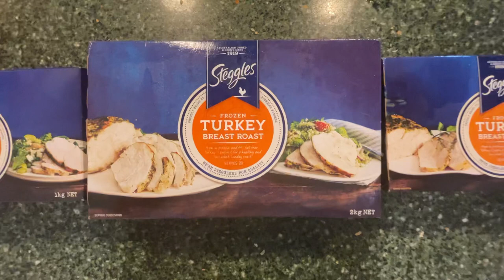Christmas Day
Christmas Day was a big special day spent together, our human family and our doggy family, enjoying food and each other’s company.

It started early like many households, little girls running out from their beds to see if Santa had been. It was a little extra special this morning when Elle discovered a box that was jumping around with her name written on it.

Inside, a sweet little pudgy Pug puppy girl who Elle has lovingly named Cutie Pie.

Pugs have made an impression on Elle’s life, most especially little Flo who passed away last year. She was the first little doggy to show Elle undivided attention, something Elle has not forgotten.

Now whilst Elle is surrounded by so many dogs every day, she has longed for a little dog that would follow her no matter what ... not her Dad. You see, when Dad walks out that door each day, every dog follows him. But this little girl just wants one to stay behind and follow her. It doesn’t sound like a lot to ask, but at the farm it turns out it’s pretty much impossible, because they all love Dad the most.

But this little one we’re hoping will be different. Elle will feed her, sleep with her and train her. The bright spot in Elle’s day today was when Dad took off on the mini bike today and all the dogs followed ... except Cutie Pie ... she hung back with Elle and it was the best thing ever for this little girl. Just one moment of many to come.

We hope that you enjoy this video. It’s a very special one from our family to yours ... Merry Christmas!